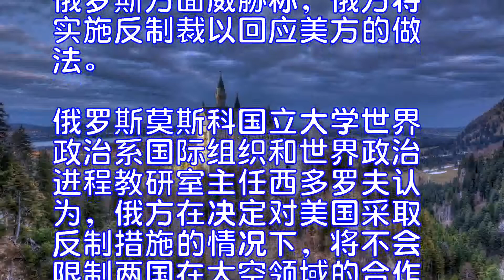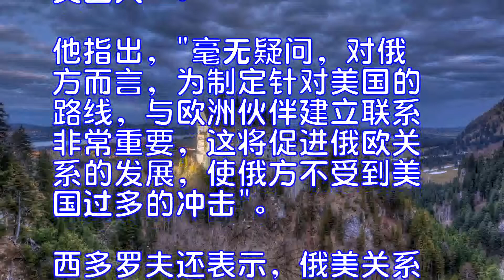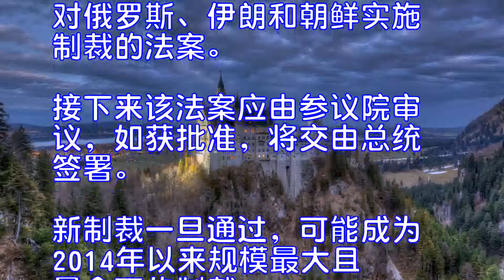俄专家俄反制措施将不涉及俄美太空合作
美国众议院日前通过了对俄罗斯、伊朗和朝鲜实施制裁的法案。俄罗斯方面威胁称，俄方将实施反制裁以回应美方的做法。俄罗斯莫斯科国立大学世界政治系国际组织和世界政治进程教研室主任西多罗夫认为，俄方在决定对美国采取反制措施的情况下，将不会限制两国在太空领域的合作。

俄罗斯卫星新闻网7月27日报道，西多罗夫在“今日俄罗斯”国际通讯社举办的圆桌会议期间表示，美国国会众议院本周通过的法案中所列入的制裁“涉及对俄非常重要的经济领域，因此不可避免地要作出回应”。他认为，美总统特朗普很可能在参议院通过该提议后签署法案。

西多罗夫说，“太空领域，我认为，俄方不会去触碰，美国人没有碰，我们也不会”。应当周密考虑以制定出一整套措施来回应美国新一轮制裁，“这将不会对俄罗斯经济造成太大影响，但会刺痛美国人”。

他指出，"毫无疑问，对俄方而言，为制定针对美国的路线，与欧洲伙伴建立联系非常重要，这将促进俄欧关系的发展，使俄方不受到美国过多的冲击"。
西多罗夫还表示，俄美关系很可能会出现恶化。“想来，曾经那样强烈的对立不会再出现，但我们今年秋季将面临经济战，或是经济对抗”。
美国众议院此前通过了关于对俄罗斯、伊朗和朝鲜实施制裁的法案。接下来该法案应由参议院审议，如获批准，将交由总统签署。新制裁一旦通过，可能成为2014年以来规模最大且最全面的制裁。克里姆林宫对其持极其负面的评价，欧盟则称之为华盛顿的单方面行动。